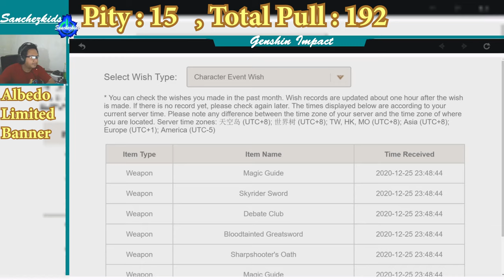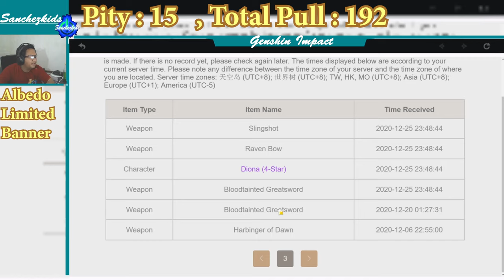It's Gacha Time Albedo Banner 1.2【Limited Banner】【Genshin Impact】Sanchezkids Gameplay